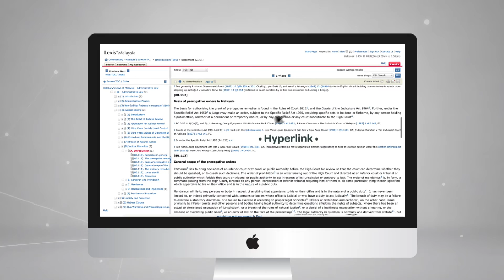Lexis® Malaysia - Your Online Legal Research Platform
A smart platform that allows you to have a seamless legal research experience which contains more than 60,000 cases, comprehensive legislation and commentaries and other Commonwealth and international legal content. Customize your bookshelf, understand case treatments at a glance and download the case in pdf for court submissions. It's that easy!